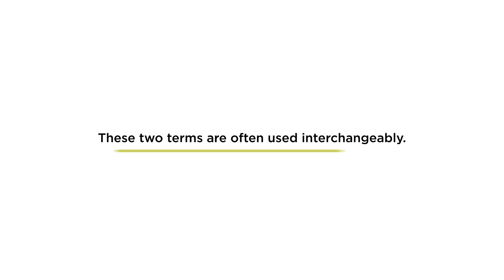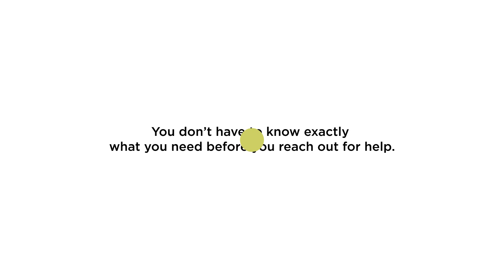Difference Between Psychologist and Psychiatrist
Most psychologists recognise that diagnosis and medication is useful for some people. Similarly, most psychiatrists recognise the benefits of talking therapy.